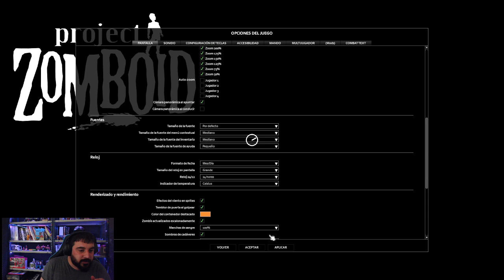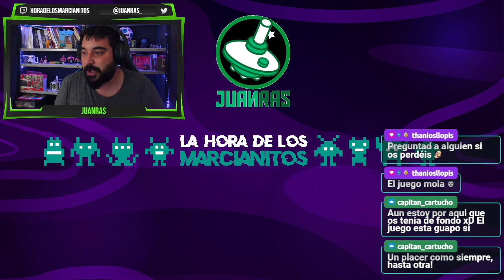Proyect Zomboid #1: Sobreviviendo en el apocalipsis zombie 2 - JuanRas y Riiuk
Continuamos la aventura preparando la vivienda y a los personajes para lo que nos espera, las salidas en busca de suministros serán muy importantes.